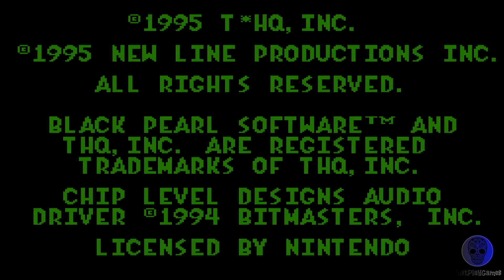The Mask - Super Nintendo SNES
Just play The Mask on Super Nintendo SNES..